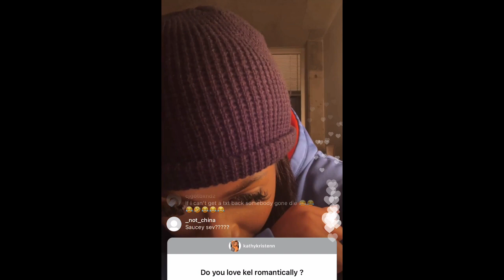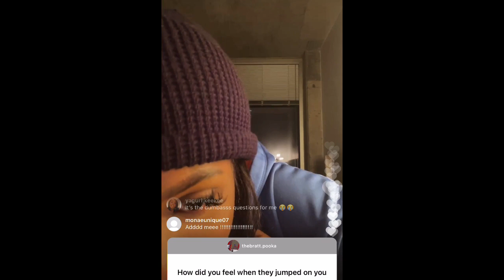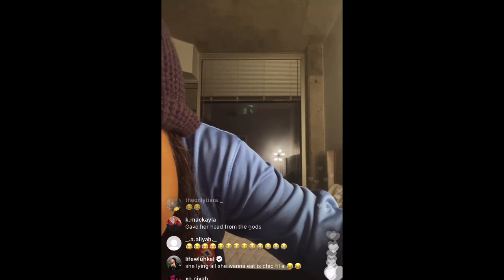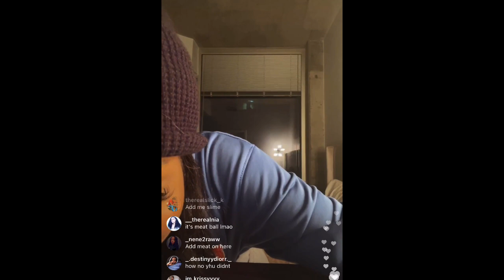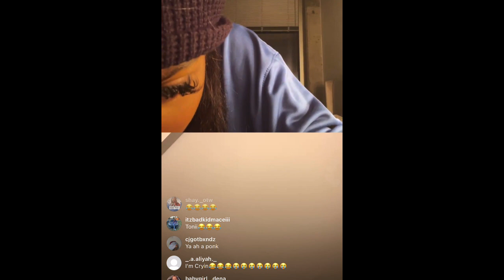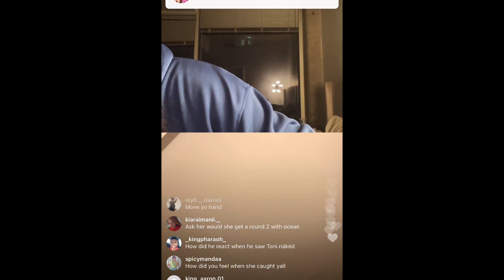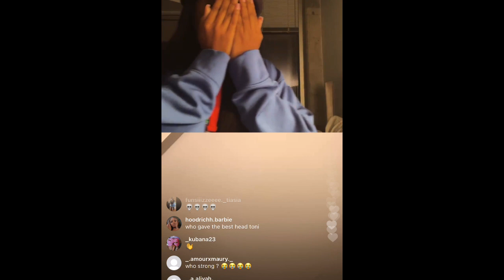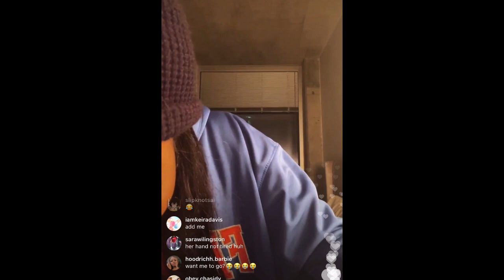OBEYTONI Q AND A LIVE (2/10/21)